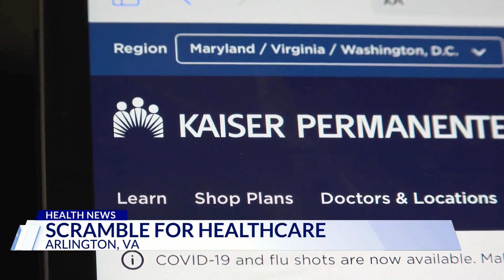Arlington Public Schools employees scramble to find new healthcare providers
Thousands of Arlington Public Schools employees and their dependents will abruptly lose their Kaiser Permanente healthcare option in 2024, leaving subscribers scrambling for new care in coming months.